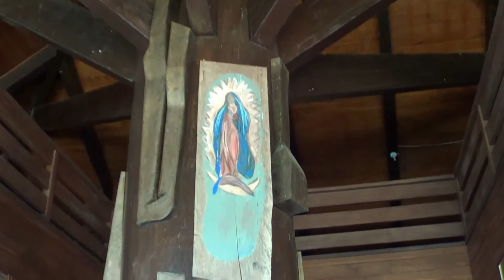Mitra's Ranch | Puerto Princesa Palawan | Nyle Leuterio's Vlog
Available in HD and SD.